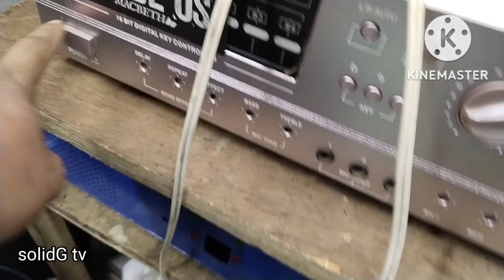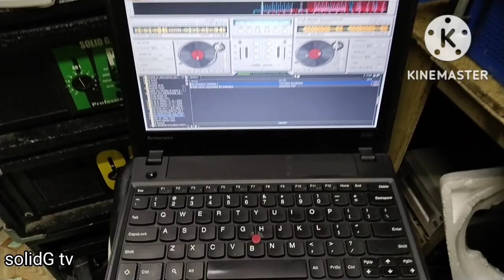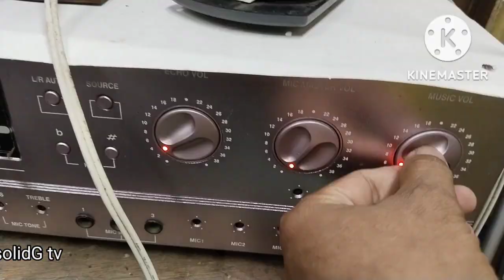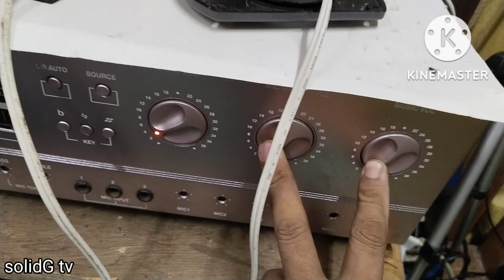ALIN ANG MATIBAY, dividing network o series bulb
ALIN ANG MATIBAY, dividing network o series bulb,alin Ang matibay gamitin passive crossover o series bulb trick,tips for driver tweeter speaker